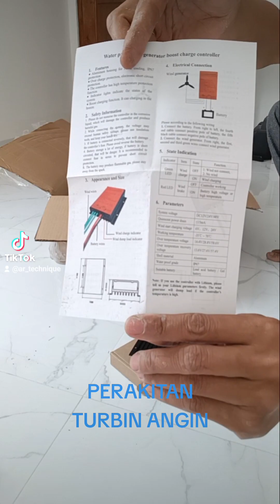Perakitan Turbin Pembangkit Listrik Tenaga Angin VAWT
Perakitan atau install turbin angin VAWT